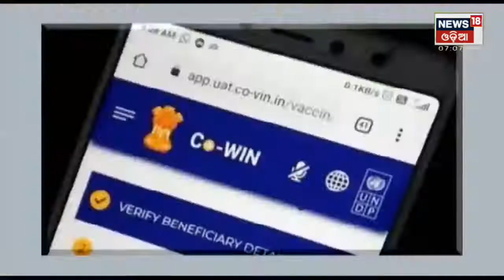Twin Cityରେ ଟୀକା ନେଲେ Teenager, ମାସେ ଭିତରେ ଟୀକାକରଣ ସାରିବାକୁ ଲକ୍ଷ୍ୟ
ଟ୍ୱଇଁ ସିଟିରେ କିଶୋରଙ୍କ ଦିଆଗଲା କରୋନା କବଚ . ୧୫ ରୁ ୧୮ ବର୍ଷ ପିଲାଙ୍କୁ ଦିଆଗଲା ସଂଜୀବନୀ . ଭୁବନେଶ୍ୱରରେ ୩୫ ଟି କେନ୍ଦ୍ର ରେ ୨୫୦ ଜଣଙ୍କୁ ଏହି ଟୀକା ଦିଆଯାଇଛି